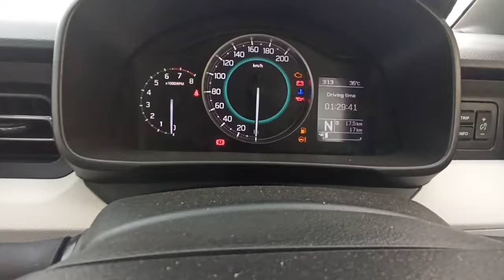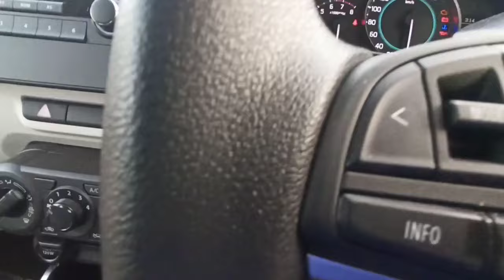Maruti suzuki ignis Delta bs6 real review interior features